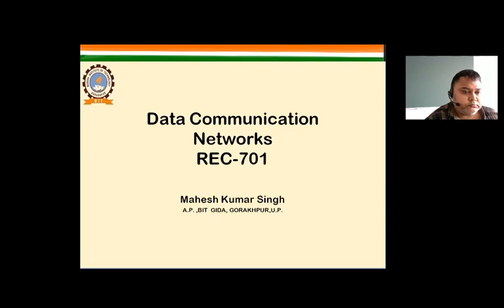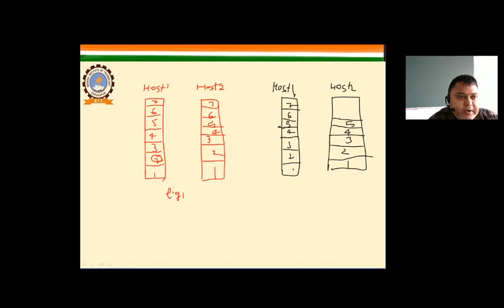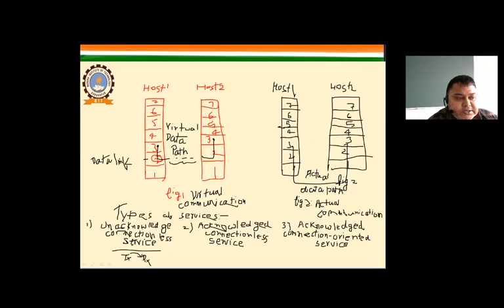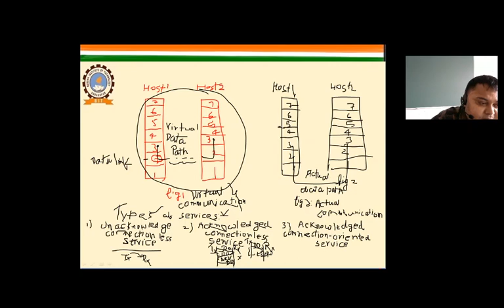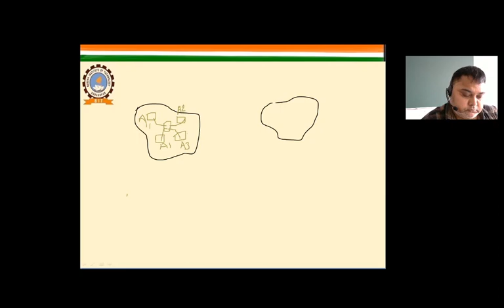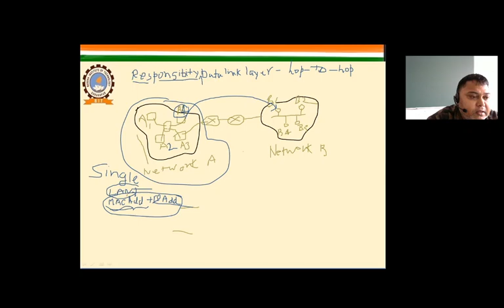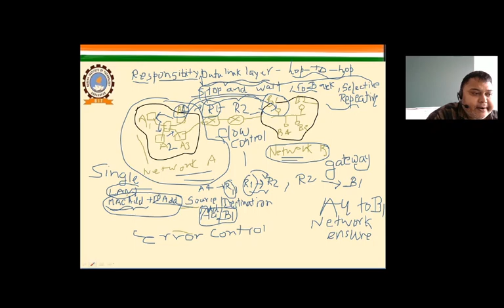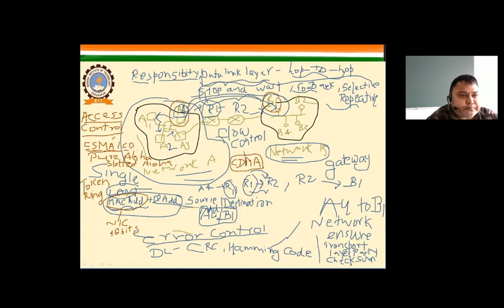DCN L- 29 DATA LINL LAYER AND ITS DESIGN ISSUSES CONTT